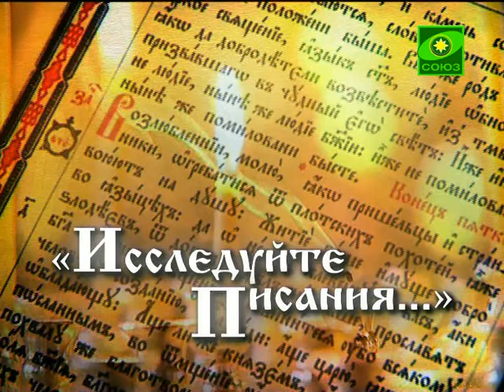2-е Послание к Тимофею. Венец правды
Программа "Исследуйте писания". История апостольского века: по страницам книги «Деяния святых апостолов». Выпуск 146.2